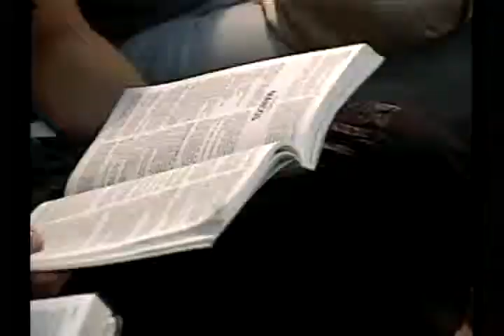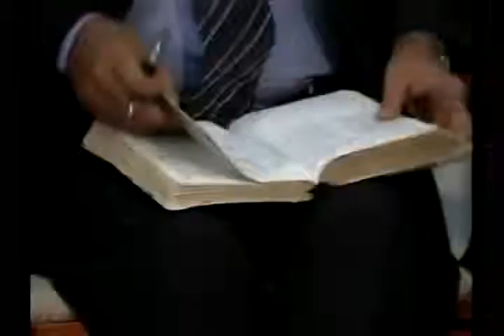Ariovaldo Ramos-0043-Missões-Parte 5